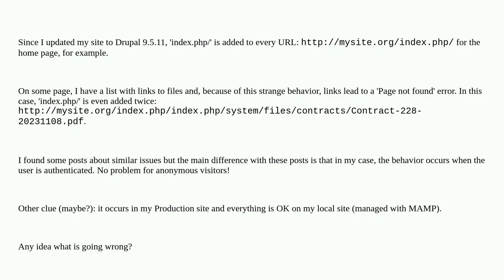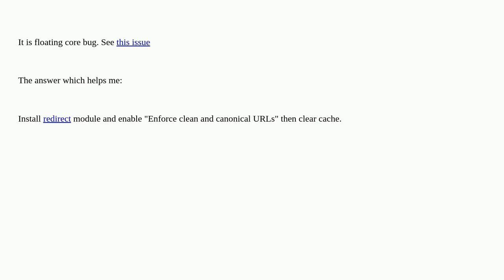Drupal: why is index.php added to URLs?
why is index.php added to URLs?

A special thanks goes out to the community

  9 uri